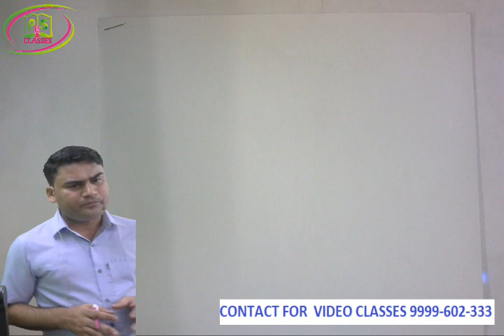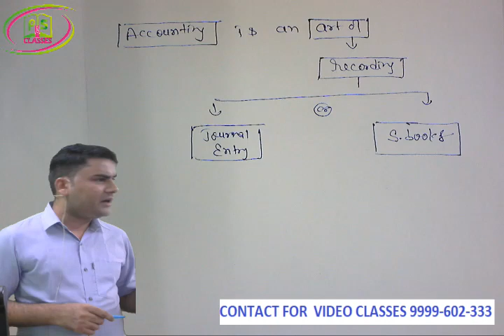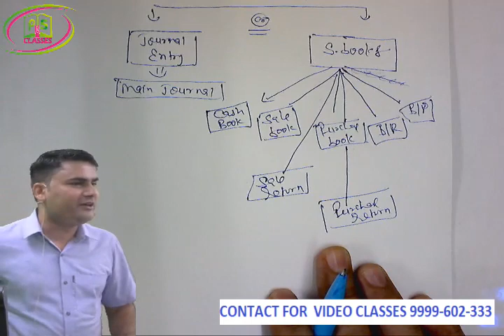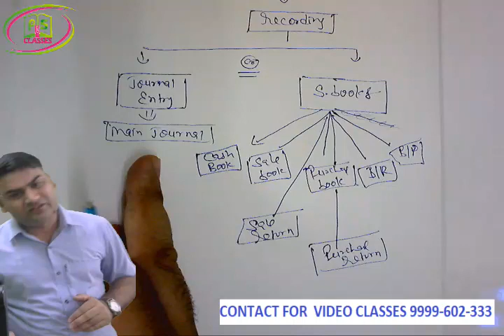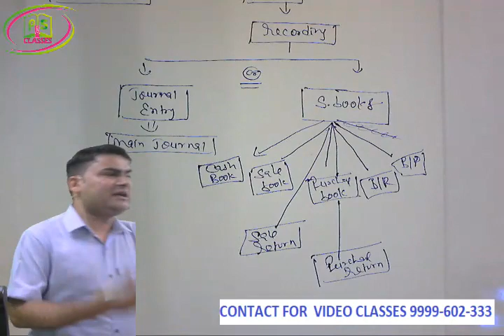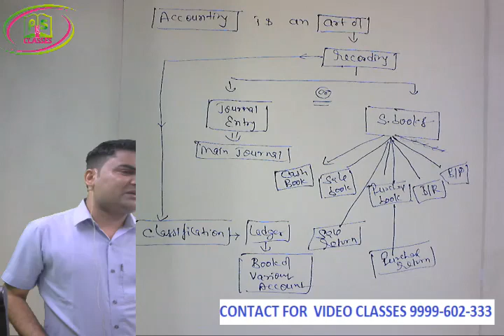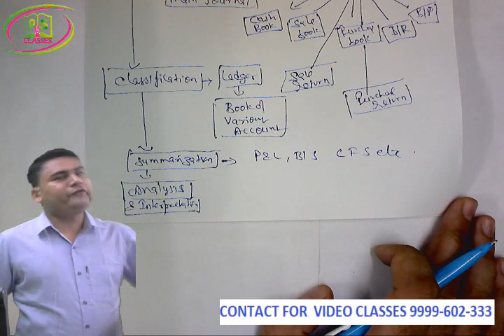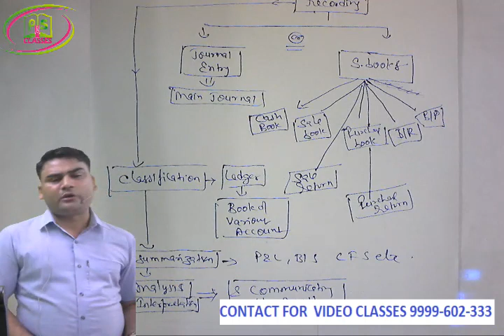CS FOUNDATION , CS EXECUTIVE, CS PROFESSIONAL , BASIC ACCOUNTING CLASS BEST CS CLASSES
company law 2013
 cs executive new syllabus june 2019
 cs executive
 cs lectures
 cs lecture in hindi
 cs executive june 2019
Students best choice for cs
 natural REVIEW
CS
CS CLASSES - BEST N NO.1 CS COACHING CLASSES INSTITUTE OF LAXMINAGAR, NEW DELHI, INDIA.
BE A COMPANY SECRETARY WITH CS PREETI SINGH CS CLASSES.
top & best cs classes in delhi NCR
TOP and best cs institute in delhi NCR
top company law classes
top GST classes
top income tax classes,
top direct tax classes,
top indirect tax classes,
top classes of account.
top cs foundation classes,
top economic and commercial classes,
top ILGL classes,
Top  capital market classes
top cost and management classes,
top CMSL classes
top company account and auditing classes
top audit classes
top financial treasury and foreign exchange classes
top advance company law classes
top corporate restructuring valuation and insolvency classes
top ethics governance & sustainability classes
top due diligence classes
top secretarial audit compliance management & due diligence
top information technology & system audit classes
top advance tax classes
top drafting classes
top drafting appearance and pleading classes
top video classes
top pen drive classes
top dvd classes
top virtual classes
top pendrive classes
top online classes
top  live classes
top face to face classes
top faculty in india
top teacher of india
top law classes
top account classes
top tax classes
top Fm classes
top classes in laxminagar delhi
top classes in Laxmi nagar
top classes in Laxmi nagar; delhi; india.